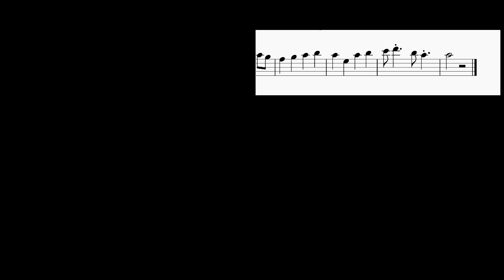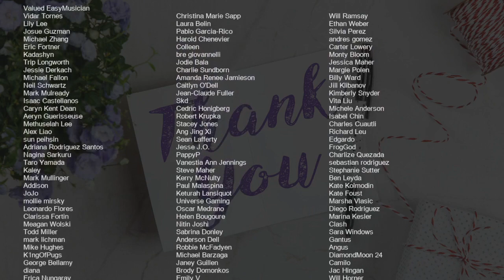SUPER EASY: How to play Lemon by Kenshi Yonezu 米津玄師 on Trombone (Tutorial)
Comment and let us know how the videos have helped you. It keeps us going! :)The easiest way to learn how to play Lemon (SUPER EASY) by Kenshi Yonezu 米津玄師 on the trombone. It's a trombone tutorial for Lemon (SUPER EASY) by Kenshi Yonezu 米津玄師.

EasyMusicLesson teaches you to play the your favorite instrument, through easy and simple animation so that you too can learn how to play Lemon (SUPER EASY) by Kenshi Yonezu 米津玄師 on the trombone easily. A trombone tutorial with visual animation graphic.

Chords of Trombone arrangement:
A Min   E Min   F Maj   C Maj   F Maj   C Maj   B Maj   E Maj
A Min   E Min   F Maj   C Maj   F Maj   C Maj   G Maj   A Min
D Min   A Min   G Maj   C Maj   D Min   A Min   D Min   G Maj
C Maj   F Maj   C Maj   G Maj   A Min   F Maj   C Maj   G Maj
E Maj   F Maj   C Maj   G Maj   E Maj   A Min   D Min   A Min
F Maj   G Maj   F# Min 7 b5   D Min   A Min   F Maj

Melody notes of Trombone:
F#3     F#3 C4   B3 A3
C4
C4